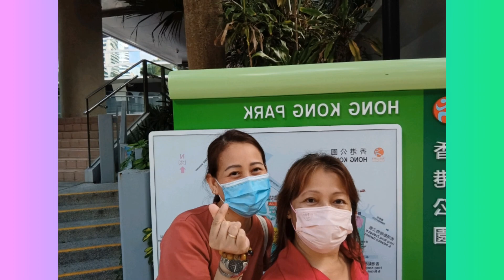SUNDAY,,,A BEAUTIFUL DAY TO EXPLORE THE BEAUTY OF HK// Estela Datu Jacob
Thank you very much for watching,,, God bless always po.